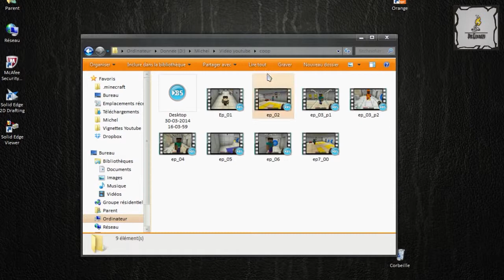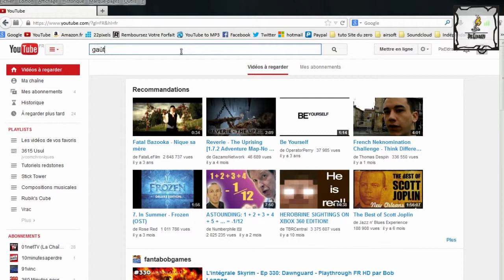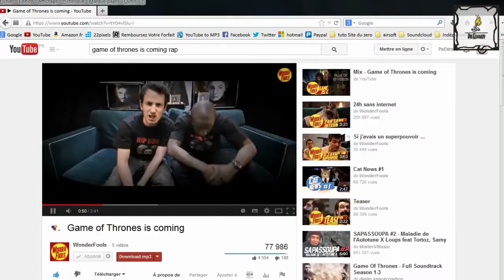241 Forever Together avec AXLink79 - Ep 07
On se retrouve pour la suite de notre aventure sur 241 forever together en compagnie de AXLink79